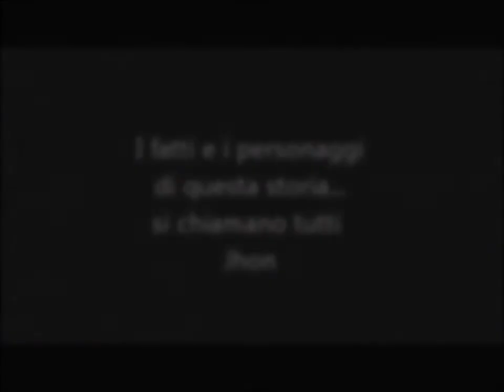Hey Jhon HD - EPISODIO 01 - La birra alla spina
SEGUITECI SU FACEBOOK COMMENTATE, VOTATE, CONDIVIDETE SU FACEBOOK!